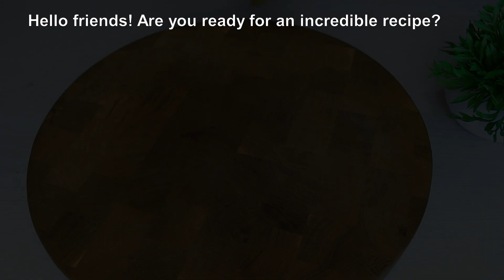NEVER THROW AWAY LEFTOVER BANANAS❗🤚 HOW TO MAKE BANANA BREAD RECIPE🍌😋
😉My friends, if you like this video, you can help the channel grow:

Necessary materials:

3 Bananas
2 Eggs
1/2 cup (64g) of unsulted softened Butter
3/4 cup (96g) of Sugar
1,5 cup (193g) of Flour
1 tsp of Soda
1/2 tsp of Salt
1/2 tsp of Vanilla Sugar
4-5 medium Walnuts

This is the best banana bread recipe ever. You will be amazed how fragrant and tender this bread turns out. You can also add raisins before baking. Don't be afraid to experiment.